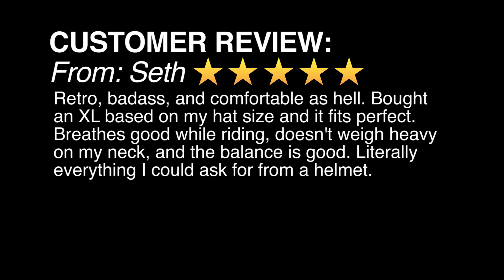Biltwell Gringo S Flat Titanium Overview - Deadbeatcustoms.com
Take a closer look at the Biltwell Gringo S Flat Titanium Motorcycle Helmet
Overview: The Gringo S is built around Biltwell’s injection-molded ABS outer shell and features a shock-absorbing EPS liner with hand-stitched interior padding, cheek pads and BioFoam chin bar cushion for comfort.The Gringo S shield boasts awesome optics and simple hinge mechanics for high style and easy removal for replacement or cleaning. A snap and tab configuration on the rider’s left side offers speedy opening and secure closing to protect its wearer from road debris and wind irritation with little fanfare or complication.